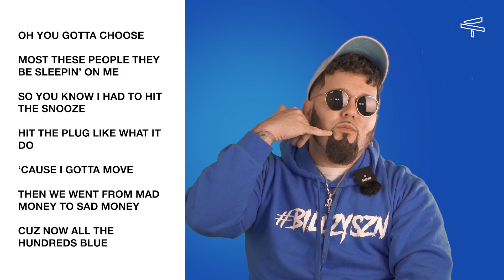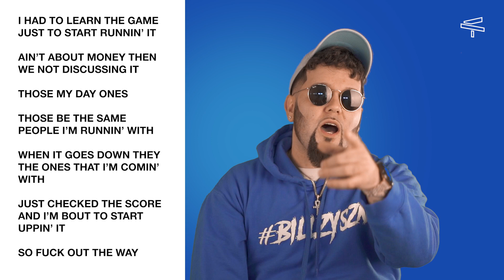BACKUP | Johnny Billz - "Mood"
On this episode of BACKUP we linked up with Johnny Billz to discuss the words behind his latest single, "Mood".